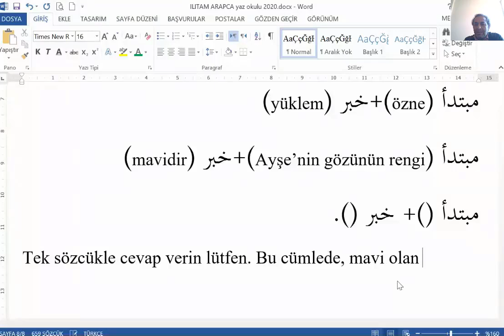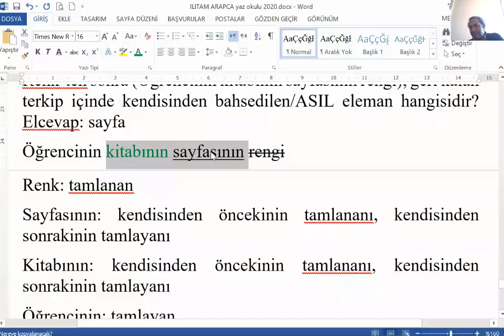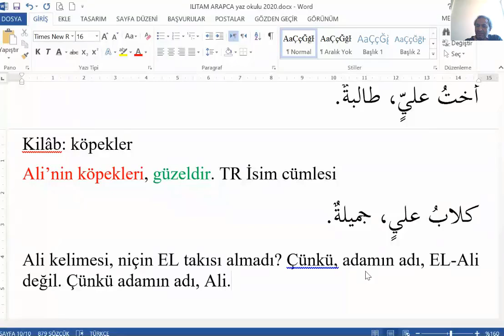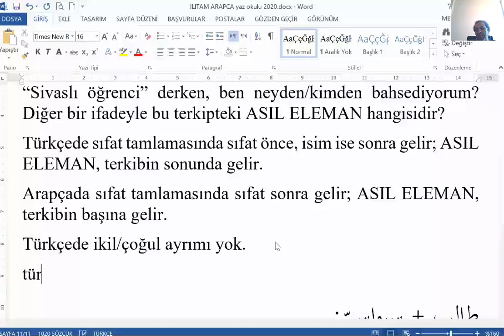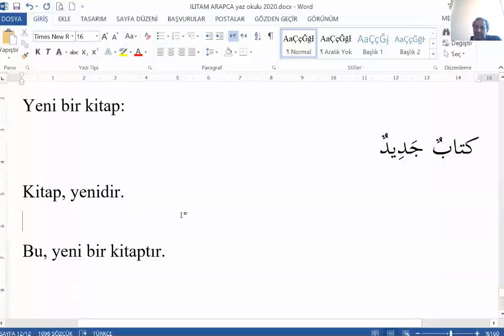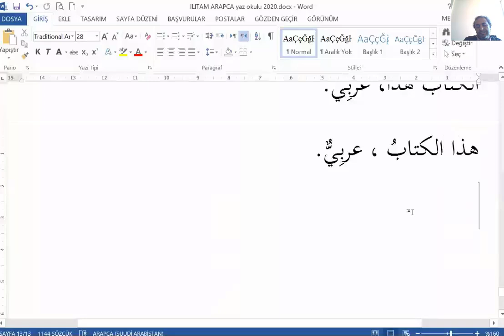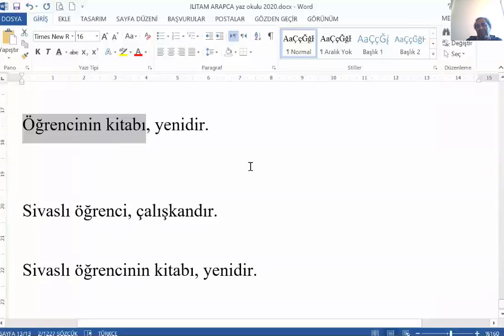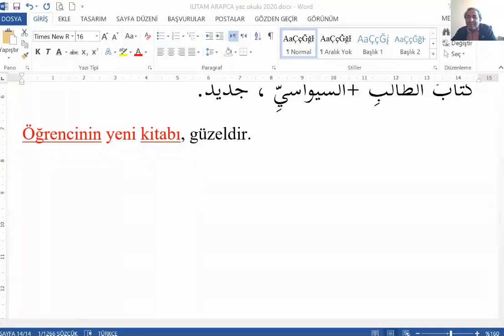ilitam 2020 Arapça1 cümle kuruluşu dersleri 2